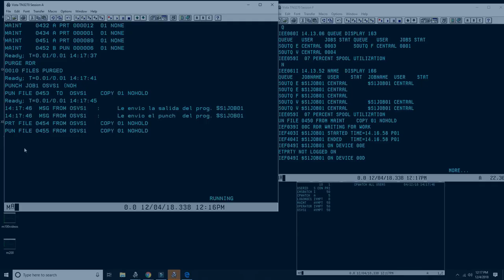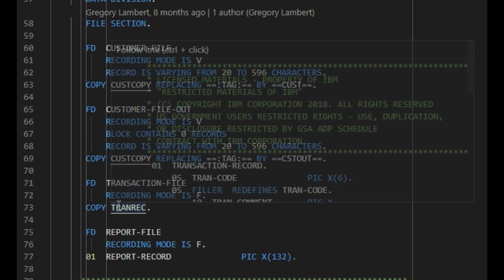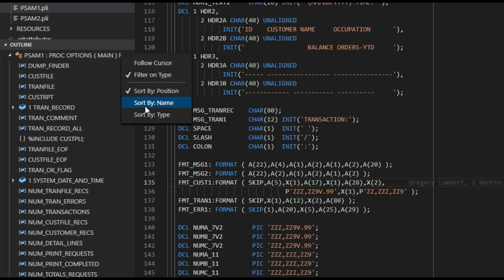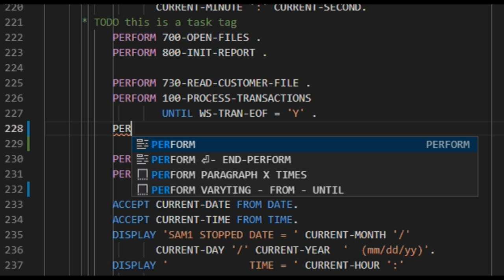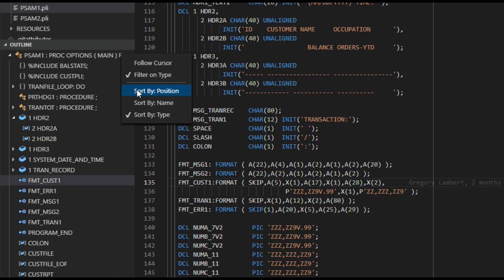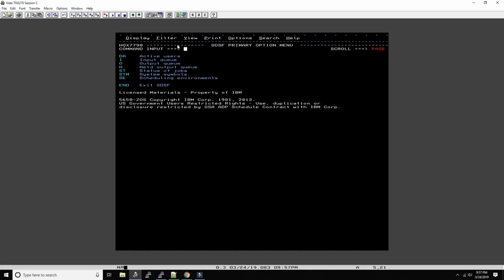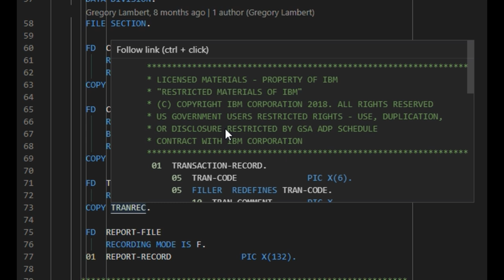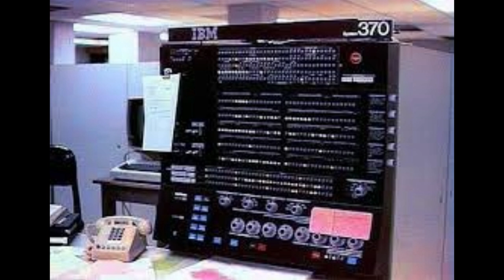Cobol batch processing on mainframe - Relaxing Sound - Sleeping Aid - White Noise - M179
2 hours of relaxing IBM z114 sound